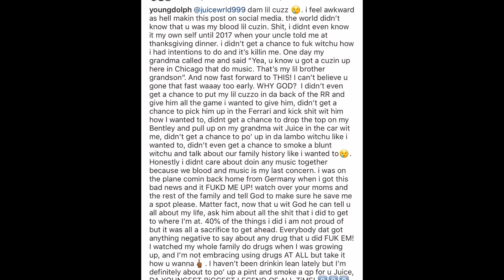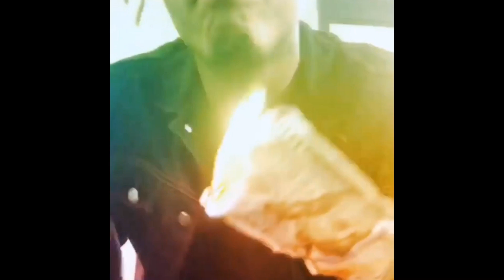Young Dolph Reveals Juice Wrld Is His Cousin, Fans Say Clout Chase, T Or F?